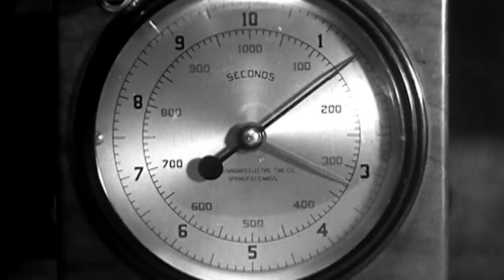What Do You See When You Close Your Eyes?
An archive footage promo cut for Babel label's book-album What Do You See When You Close Your Eyes. Fusing excerpts from short stories and poems read by the authors, with soundscapes from top UK jazz artists.

Featuring acclaimed writers: Colum McCann, Naomi Alderman, Joe Dunthorne, James Miller, Lawrence Norfolk, and Hanan al-Shaykh.

With the Moss Project: Moss Freed (composer-guitarist), Ruth Goller (bassist), Alice Zawadzki (violin-vocalist), Marek Dorcik (drums), with Shabaka Hutchings (sax).

"Moody, cinematic compositions that blur the line between folk, rock and jazz with imagination and flair." Time Out London